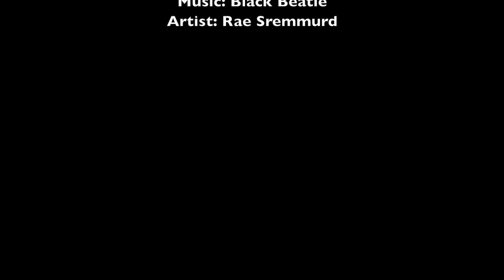Ferrari 488 Spider Paint Protection Film Coverage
Full Xpel Paint Protection Film coverage on the beautiful Ferrari 488 Spider.